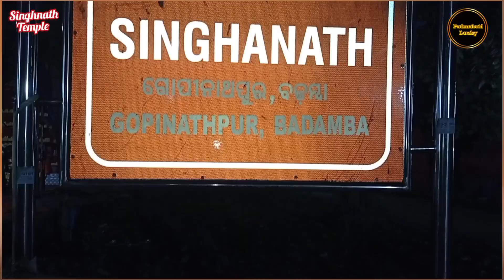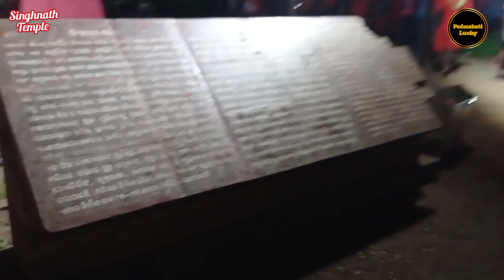Singhanath Temple And Bolbam 2023 l Odisha's Longest T-Bridge l Gopinathpur, Badamba, Cuttack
Singhanath Temple And Bolbam 2023 l Odisha's Longest T-Bridge l  Gopinathpur, Badamba, Cuttack @PadmabatiLucky

Singhanath Temple
Singhanath Temple Bolbam 2023
Odisha's Longest T-Bridge Badamba Cuttack
Gopinathpur, Badamba, Cuttack
Gopinathpur Bolbam 2023
Badamba Bolbam 2023
Gopinathpur Singhanath Temple
Badamba Singhanath Temple
Baideswar Singhanath Temple
Baideswar T Bridge

Singhnath Temple l Bolboom 2023 l T-Bridge l Baideswar, Gopinathpur, Banki, Badamba, Cuttack, Bolbam

ପ୍ରିୟ ବନ୍ଧୁଗଣ ଆସନ୍ତୁ ଆମେ ଯିବା ଐତିହାସିକ ଶିବ ଭଗବାନ ଙ୍କ ପୀଠ ଯାହା ବୈଦେଶ୍ଵର ଏବଂ ଗୋପୀନାଥପୁର ମହାନଦୀ ମଧ୍ୟଭଗରେ ଅବସ୍ତିତ। ଏଠାରେ ଆମେ T-Bridge ଦେଖିବା ସହ କାଉଡିଆ ଭାଇଙ୍କ ପାଣିଉଠା କାଯ୍ୟର୍କ୍ରମ ଦେଖିବା ।

baideswar singhnath mandir
gopinathpur singhnath mandir
baideswar t-bridge
gopinath T-Bridge
bolbam 2023
bolboom 2023
baideswar banki cuttack odisha
gopinathpur badamba cuttack odisha
singhanath temple gopinathpur odisha
singhanath temple
singhanath google
singhanath temple badamba badamba odisha
singhanath temple gopinathpur badamba
singhanath google ke fayde
singhanath temple bridge
t bridge baideswar
t bridge odisha
t bridge
t bridge badamba
t bridge baideswar drone view
ସିହଂନାଥ ମନ୍ଦିର
ଗୋପିନାଥପୁର ଟି ସେତୁ
ବୈଦେଶ୍ଵର ଟି ସେତୁ
ବୈଦେଶ୍ଵର ସିହଂନାଥ ମନ୍ଦିର
ଗୋପିନାଥପୁର ସିହଂନାଥ ମନ୍ଦିର
ଟି ସେତୁ
bolbam 2023
bolbam song 2023
bolbam new song 2023
baideswar temple
baideswar banki
baideswar bridge
baideswar temple choudwar odisha
baideswar singhanath temple
baideswar baidyanath
baideswar sham
baideswar news
baideswar bridge opening
bol bam ke gana
bol bam
bol bam status
bol bam dj song
bol bam ka gana 2023
bolbam new song
bol bam guitar
bolbam song
bolbona go
kaudi wala song
kaudi song odia
kaudi wala
kaudi bala song
kaudi bala dj song
kaudia raja bol bam song
kaudi song
mahadev bol bam
mahadev bol bam song
mahadev bol bam status
mahadev bol bam ka gana
mahadev bol bam gana
mahadev bol bam ringtone
mahadev status bolbam
bol bam song song mahadev
mahadev song, mahadev status, mahadev, mahadev song, mahadev ringtone, mahadeva song, mahadev aarti, mahadev bhajan, Mahadev song status,
simhanth temple
simhamnath mandir
simhanath mahadev mandir
simhanath mahadev temple
ସିଂହନାଥ ମହାଦେବ ମନ୍ଦିର